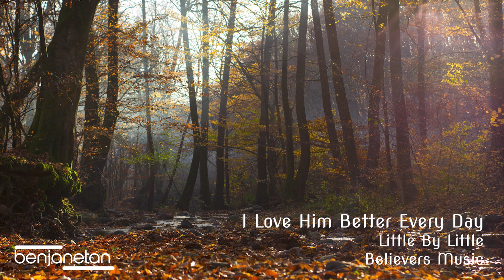Little By Little - Faith Tabernacle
00:00 I Love Him Better Every Day
01:10 He Knows What's Best For Me
03:36 He Was My Friend
07:13 I Love Him Better Every Day
08:25 Come And Dine
11:36 He Is Called Master
14:11 The Ark Is Coming Up The Road
16:48 Greater Is He That Is In Me
18:38 This Little Light Of Mine
20:40 Long Ago
24:44 Give Me That Old Time Religion
27:41 I've Been To Calvary
30:37 Yours Forever
33:38 We Believe